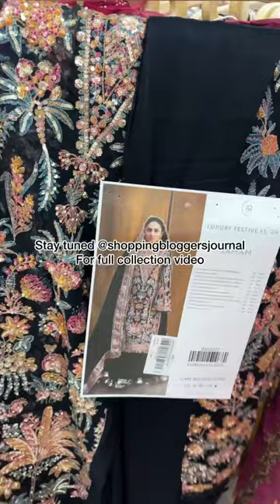Hussain rehar wedding "24 | shoppingblogger reviews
Sneak peek of open video review of hussain rehar wedding collection 2024

This is the pakistani fashion brands suits open videos review channel of - unboxings

| follow | me on instagram to stay uptodate on everything in the "luxury lawn" world 🤍

Pakistans unstitched fashion world

Follow my other account @sbjwardrobe | a place  in pakistan to buy/sell preloved or new items 👇🏼